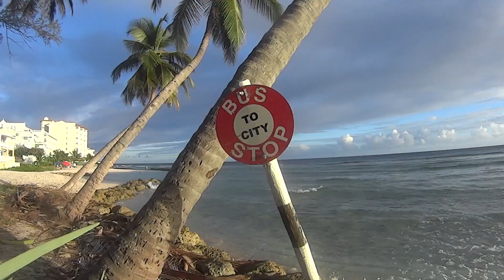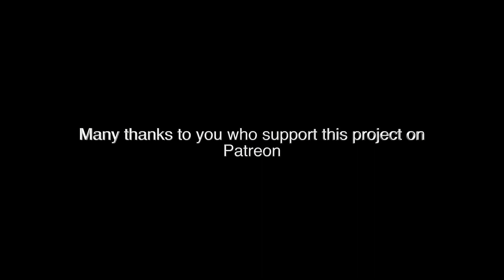Barbados Chillin. Adventures of an old Seadog Epi 59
Barbados
in this episode I,  meet swimming horses and a friend, make a rain catcher and steal water, break the winch, go to as beach bar and sail to Martinique.

A great deal of work and love goes into every video in the series.
All of the ‘Seadog’ videos are available to watch on the ‘Barry Perrins’ channel on Youtube.

Safe sailing.

The camera gear:
Main camera is a Panasonic Hc-v700. Most shots are done with an external mic (Shenggu sg 108) with a sponge and dead kitten attached.

Content:
I have found that filming and releasing material over a period of time is better than doing ‘vlog’ style videos and trying to make episodes out of whats happened in a week, regardless if it’s good content or not. By filming over a period of time I can be more selective in what goes into each video. My aim is to avoid ‘blar bar mundane’ and have at least one or two exciting and interesting events in every video. Every video has to be entertaining.